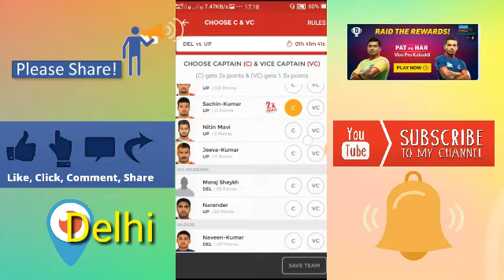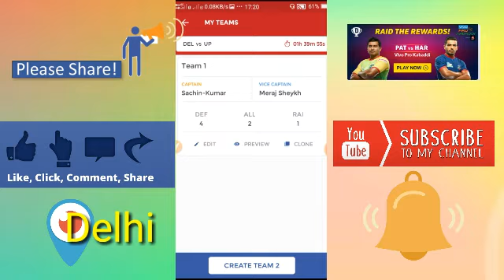🔴Live : U Mumba vs Dabang Delhi || Dream11 select team Vivo Pro Kabaddi season 6 live today